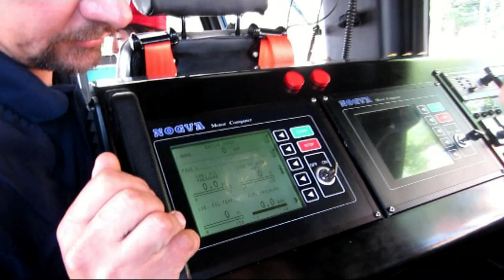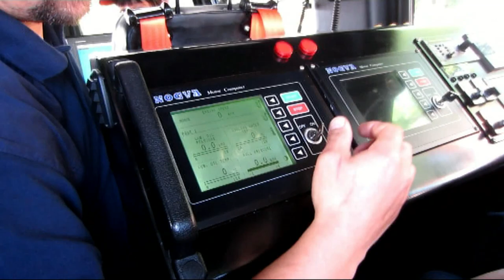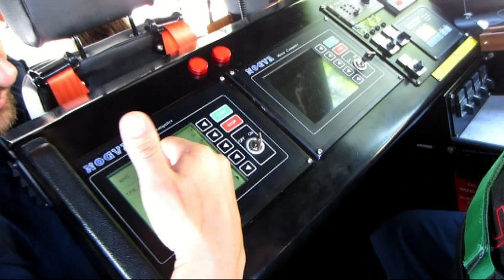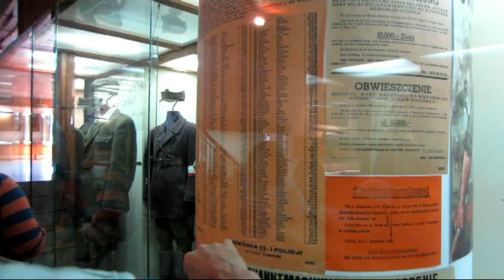LATO`2013/Dzień Dwunasty (12 lipca, piątek), Polonijna Kolonia Letnia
Polonijna Kolonia Letnia „LATO`2013" w Ośrodku Wczasowo - Kolonijnym PIONIER w Dźwirzynie, którą zorganizowaliśmy w okresie 30 czerwca - 21 lipca 2013 r. Zdjęcia z dwunastego dnia Kolonii tj. 12 lipca:
- VII zajęcia Szkolenia Żeglarskiego;
- VII zajęcia Kursu Jazdy Konnej;
- wycieczka do Kołobrzegu, m.in. zwiedzanie jednostek bojowych Oddziału Morskiej Straży Granicznej i Muzeum Oręża Polskiego
- VI zajęcia Kursu Tańca Towarzyskiego;
- Urodziny Huberta.

Kolonia, jak i wszystkie poprzednie, zorganizowana została bez żadnych dotacji. Organizator: Oesterreichisch - Polnischer Verein f. Kunst u. Freizeit POLONEZ z Wiednia (używane skróty nazwy: Verein Polonez / Stowarzyszenie Polonez).